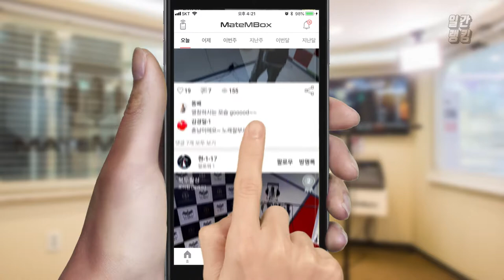메이트엠박스 일간 랭킹 순위 TOP4 2018년 10월 27일 [daliy ranking]